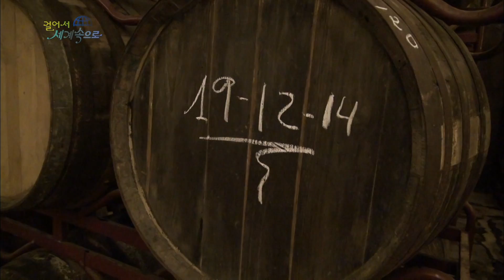【K】Spain Travel-Barcelona[스페인 여행-바르셀로나]스파클링 와인, 프레시넷/Sparkling Wine/Freixenet/Cava/Winery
[한국어 정보]
이곳에 특별한 곳이 있다. 바로 스페인을 대표하는 스파클링와인, ‘프레시넷’이다. 1914년에 만들어진 이 스파클링 와인은 프랑스의 샴페인과 구별하여 ‘카바’라고 한다. 주로 스페인 북동부 지역의 백포도 품종으로 만들며 현재 스페인 카바 시장의 80% 이상을 점유하고 있다. 페드로는 지하에 있는 와인 저장고로 우리를 안내했다. 왠지 모를 어둡고 습한 분위기의 저장고엔 와인을 담아 숙성 중인 수많은 오크통들이 겹겹이 쌓여있다. 카바는 숙성기간에 따라 크리안자(crianza), 리제르바(reserva), 그랑 리제르바(gran reserva)로 나누어지는데 모든 오크통엔 와인을 넣은 일시가 적혀 있다. 포도 찌꺼기와 침전물을 병 입구로 모으기 위해 2차 숙성 과정에선 와인 병을 비스듬히 보관하며 계속 병을 돌려주어야 한다. 모인 침전물은 냉각기술을 통해 제거하는데 좋은 와인을 위한 중요한 과정이란다. 정말 침전물이 보인다. 더 내려가니 분위기가 많이 다른 저장고다. 와이너리 초기 시절 사람들이 직접 굴을 파서 만든 최초의 와인저장고라고 한다. 천정이나 벽면의 울퉁불퉁한 암석표면에서 100년의 흔적이 느껴진다. 이곳엔 시음장이 있어 다양한 종류의 카바를 맛볼 수 있다. 매니저는 이방인인 한 잔의 와인을 권한다. 풍부한 기포가 시원한 느낌을 준다. 과일향의 달콤 상큼한 맛에 스파클링의 톡 쏘는 느낌까지 꽤 즐거운 맛이다.

There is a special place here. Sparkling right to represent Spanish wines , the ' fresh four . This sparkling wine made ​​in 1914 to distinguish it from the champagne in France is called ' cava ' . Mainly white grape varieties creates a region of northeastern Spain currently occupies more than 80% of Spanish Cava market . Pedro led us to a wine cellar in the basement . Somehow you do not know the dark, humid atmosphere of the cellar yen put a lot of wine barrels are stacked under layers of maturation . Cava aging period , depending on the creative Anja (crianza), rijereuba (reserva), divided into Grand rijereuba (gran reserva) all oak yen is written into a temporary wine. Marc and sediment to collect in the bottle secondary entrance In the aging process and keep a bottle of wine should continue rotating the bottle at an angle .

Hay un lugar especial aquí . Derecho espumoso para representar los vinos españoles , la " fresca cuatro . Este vino espumoso hecho en 1914 para distinguirla de la champaña en Francia se llama ' cava ' . Principalmente variedades de uva blanca crea una región del noreste de España ocupa actualmente más del 80 % del mercado español Cava . Pedro nos llevó a una bodega en el sótano. De alguna manera usted no sabe la oscuridad , atmósfera húmeda del yen bodega de poner un montón de barriles de vino se apilan bajo capas de maduración. Cava de envejecimiento periodo , dependiendo del Anja creativa ( crianza ) , rijereuba ( reserva ) , dividido en Gran rijereuba ( gran reserva ) todas yenes roble está escrito en un vino temporal. Marc y los sedimentos se acumulen en la entrada secundaria botella en el proceso de envejecimiento y mantener una botella de vino debe seguir girando la botella en un ángulo.

[Information]
■클립명: 유럽099-스페인13-13 스페인 대표 스파클링 와인, 프레시넷/Barcelona/Sparkling Wine, Freixenet/Cava/Winery/Crianza/Reserva/Gran Reserva
■여행, 촬영, 편집, 원고: 윤영진 PD (travel, filming, editing, writing: KBS TV Producer)

[Keywords]
유럽,Europe,유럽,스페인,Spain,España,에스파냐,윤영진,2015,3월 March,바르셀로나,Barcelona,Barcelona